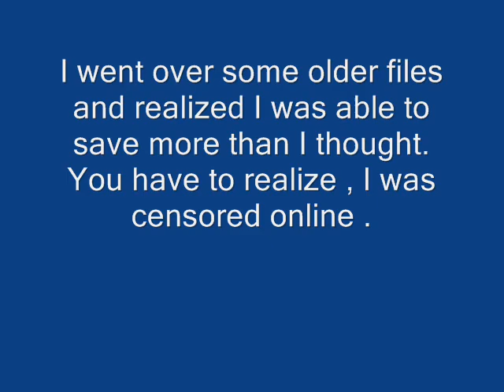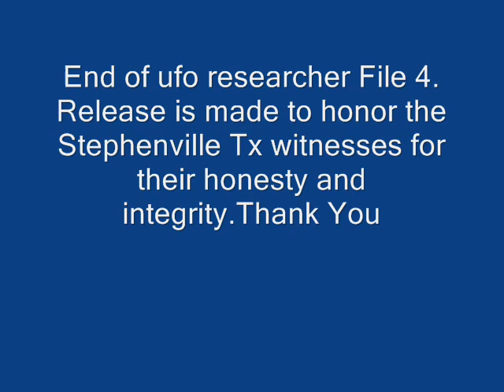ufo research file 4 Release -Easy Viewing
In this video the photos will leap right out at you with rather odd stuff NASA never bothered to tell us about but they were nice enough to title some of the pics with ufos in them "non-earth obs" . That was nice of them huh ? gee imagine if they actually did science work in space and told us the truth of what they see ? wow what a new trend that might start in America,  wow  --steve tobias